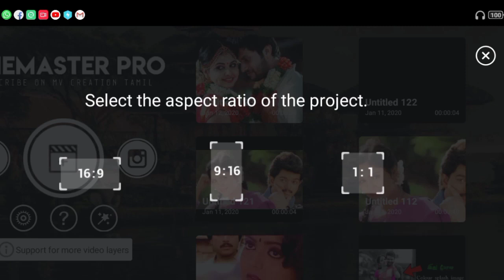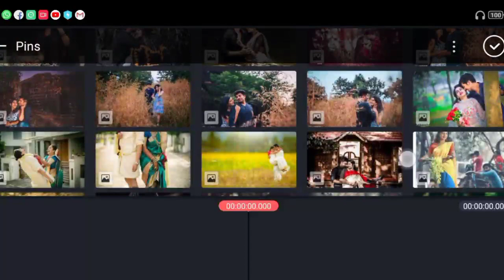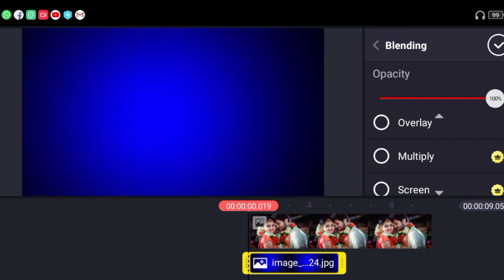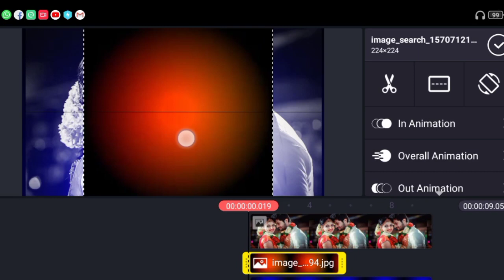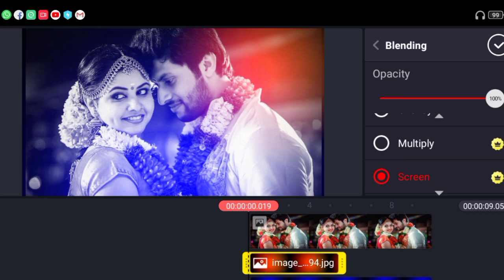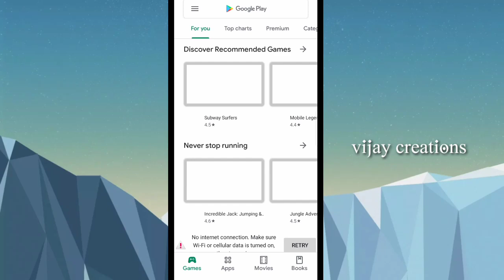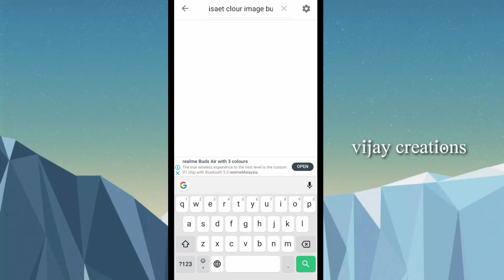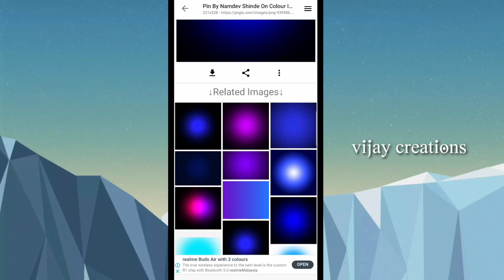How to make photo editing in kinemaster Tutorial - in Tamil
How to make photo editing in kinemaster Tutorial - in Tamil - photo Editing kinemaster